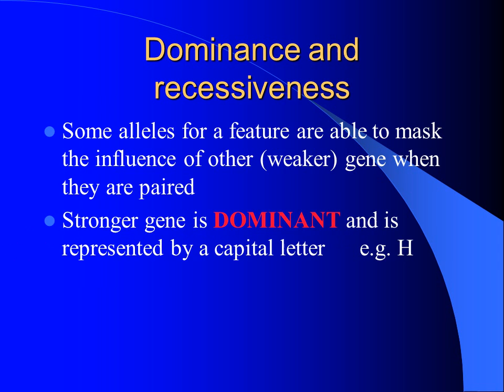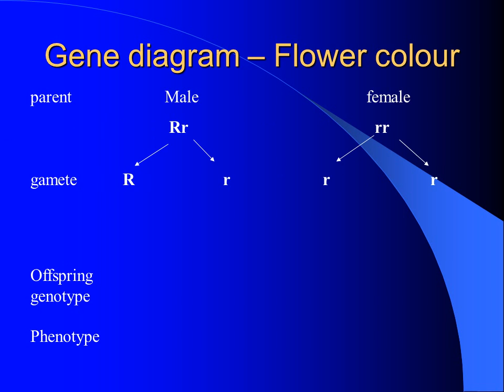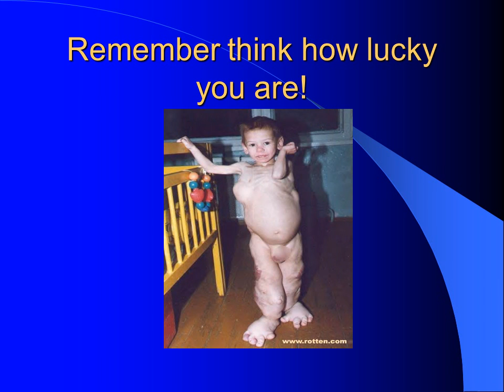Genetic Crosses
Show possible outcomes of genes the new generation will have

We use:
Gene diagrams
Punnett Squares
Gene control of characteristics
All characteristics are controlled by a minimum of 2 genes.

These genes give the characteristic a different of presenting itself.

Different genes that control the same feature are called ALLELES
Possible alleles – blue , brown, green, hazel etc    (each colour needs its own gene)

It is possible to have pairs of different alleles, alleles are usually given a letter
Genotype is the letter or term used to describe the allele of an individual gene or  pair of genes

Phenotype – is how the gene (or pair) shows itself, how it appears.
2 black rats are mated, they have 13 offspring. All of which are black, what are the genotypes of the parents
The male is re-mated with a white female, the offspring are
6 black   and  7 white